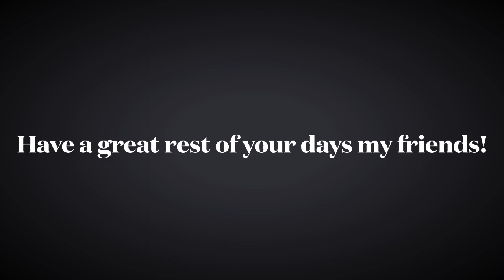Among Us - Full Impostor gameplay part 1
Hello, I’m FrightMare. This is my first YouTube video on this channel, so if you could be so kind to like and sub that would be greatly appreciated. And if you don’t than you can dislike. Your choice, just a small request by me. Oh and enjoy the video!